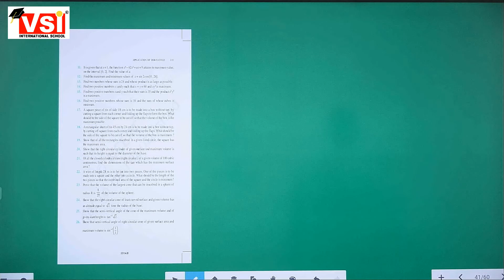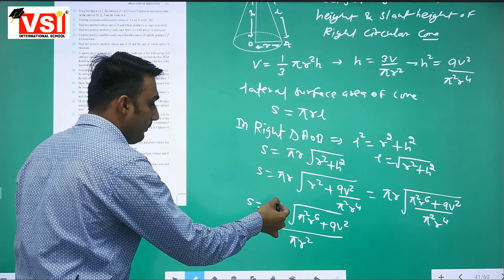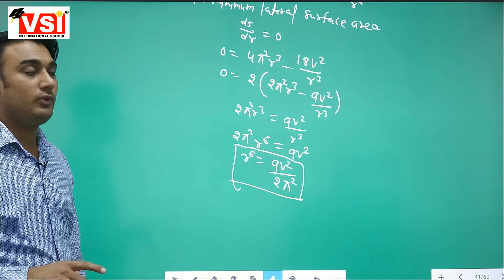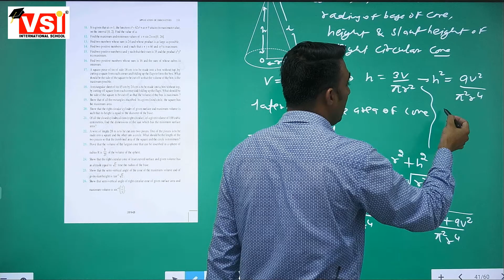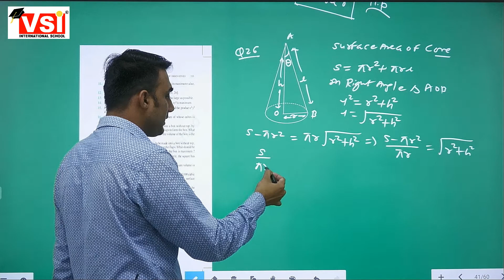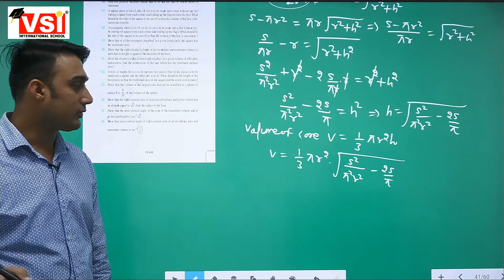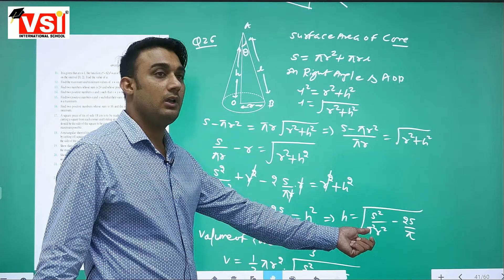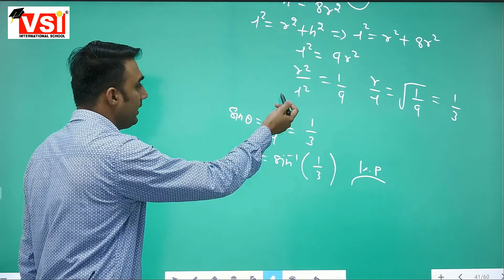class 12th sci+comm MATHS EXERCISE 6 5 Q24 Q26 03 08 2021